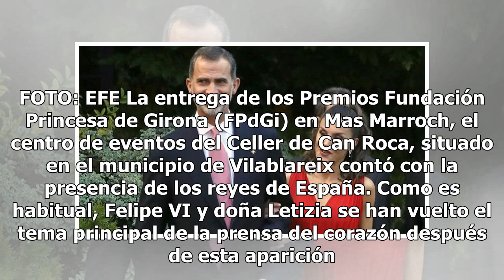La Reina Letizia y su impresionante vestido rojo del que todo el mundo habla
Vestido peinado Reina Letizia. FOTO: EFE La entrega de los Premios Fundación Princesa de Girona (FPdGi) en Mas Marroch, el centro de eventos del Celler de Can Roca, situado en el municipio de Vilablareix contó con la presencia de los reyes de España. Como es habitual, Felipe VI y doña Letizia se han...